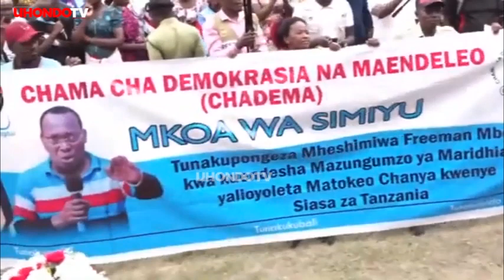WAZEE WA CHADEMA WALICHOFANYIA MBOWE GUMZO MITANDAONI ONA HII KALI YA MWAKA